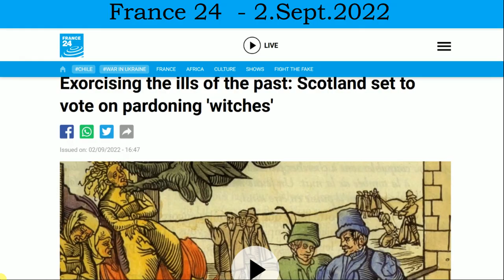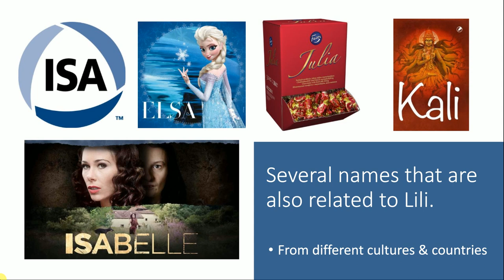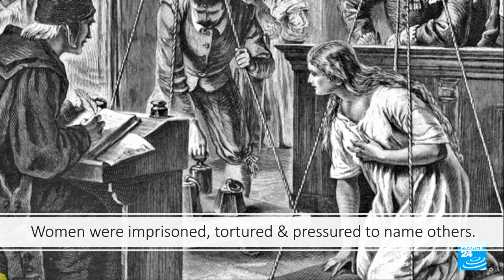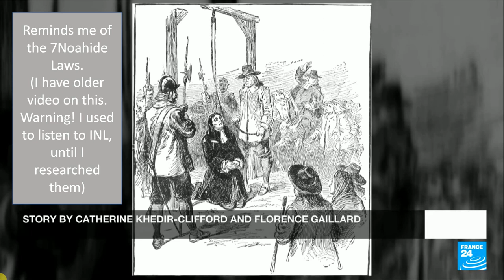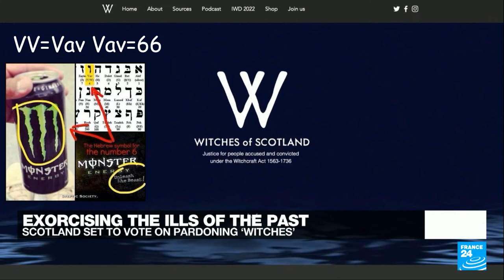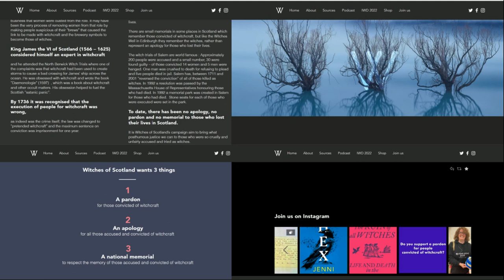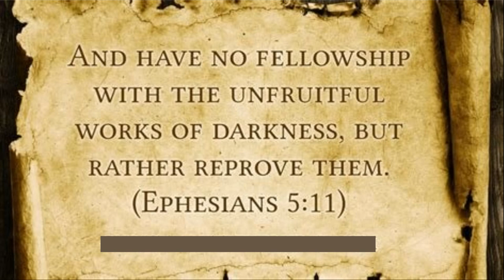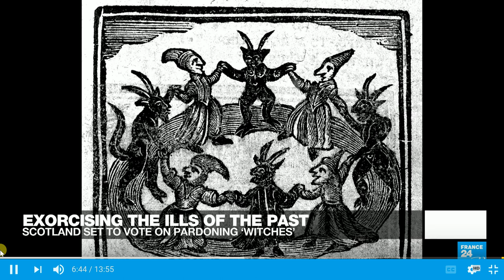Pardon The Witches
What is France24 reporting on? They want to pardon witches in Scottland. Please watch the full story, link is below. This world is so evil. Test everything & everyone & only trust in Jesus. God bless you & enjoy the day!

My  Channels
Videos & Links used today
-- Videos -
Bill Gates & Marina Abramovic -
Marina Abramovic
-- Links -
God bless you & may God protect us all
Cindy @ 7grainsofsalt3